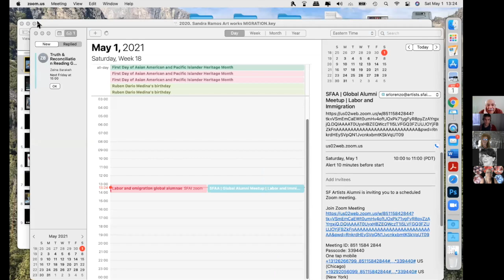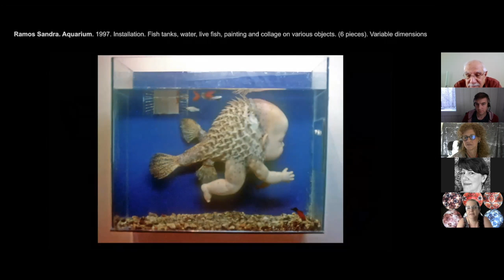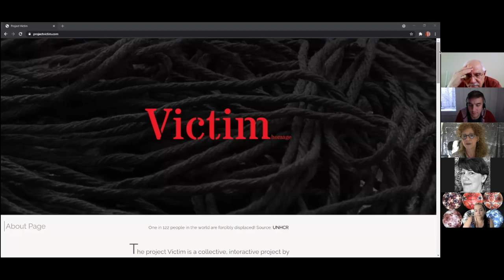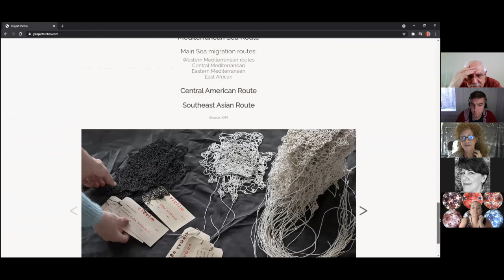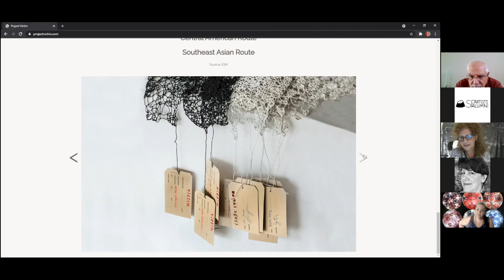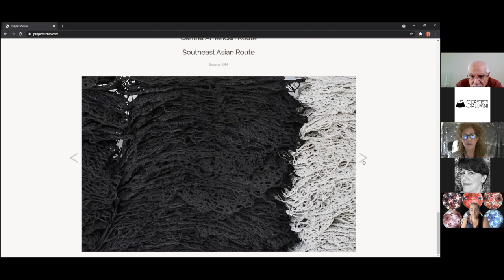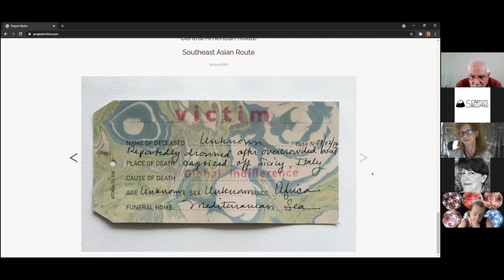SFAA Global Meetup | Labor & Immigration | 05.01.2021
Presenters